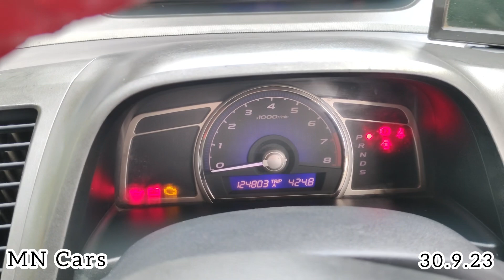❌SOLD❌2008 Honda CIVIC Automatic For Sale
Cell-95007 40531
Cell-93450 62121